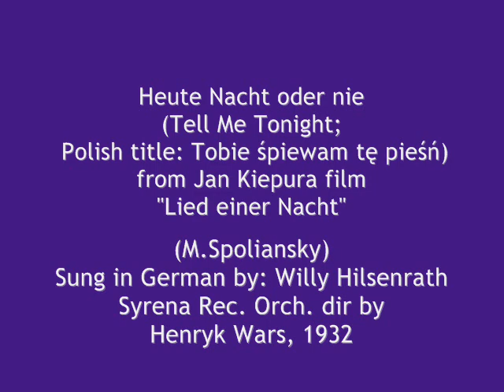Henryk Wars plays Heute Nacht oder nie, 1932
Heute Nacht oder nie (Tell Me Tonight) (Polish title: Tobie śpiewam tę pieśń) from  Jan Kiepura motion picture „Lied einer Nacht (Song Of The Night) Sung in German by: Willy Hilsenrath (with Syrena Rekord Orchestra dir. by Henryk Wars), Syrena-Electro 1932 (Poland)

NOTE: In Syrena Electro hey
years (1920s/beginning of 1930s) they manufactured also international series: sung in Russian, Hebrew or German and this is one such example.
Wilhelm „Willy HILSENRATH (his artistical nickname was Wili Wiliński) was a Polish citizen of a German (or Austrian?) origin who lived in Lwów (which was, until 1945, one of major Polish historical cities, and now is in Western Ukraine). Until 1939, Hilsenrath he was a popular German-language lyricist, composer and singer who performed mostly in public entertainment spots, restaurants, night bars etc. His high music culture and nice tenor voice opened him, however,  the avenue to the professional recordings for „Syrena-Electro in the years 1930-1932 and later for Polish „Odeon and „Parlophon labels.  After the outbreak of World War II, when, in the years 1940-41, city of Lwów was under German occupation, Hilsenrath was well known among Polish artists as their infallible friend who tried to arrange for them in Lwów all possible help.  He disappeared as soon as the city was taken over by Stalin's Red Army: possibly he was arrested by NKVD (the Soviet secret police) and  as hundreds of thousands of Polish citizens - and in this number many German or Jews   he vanished in the immense nowhere land of Archipelago Gulag.
The song „Heute nacht oder nie was sung by world famous Polish tenor Jan Kiepura,  in the German-UFA Anatole Litvaks music film „Lied einer Nacht (1932)